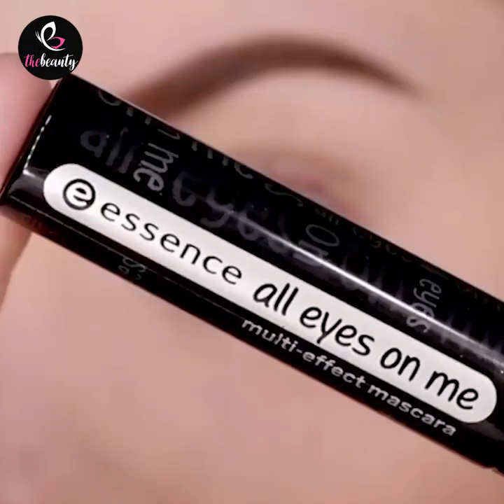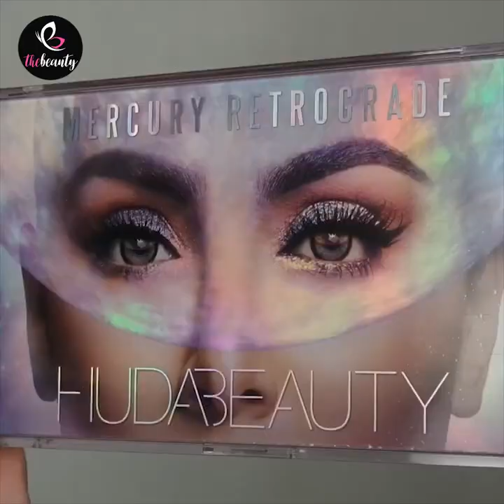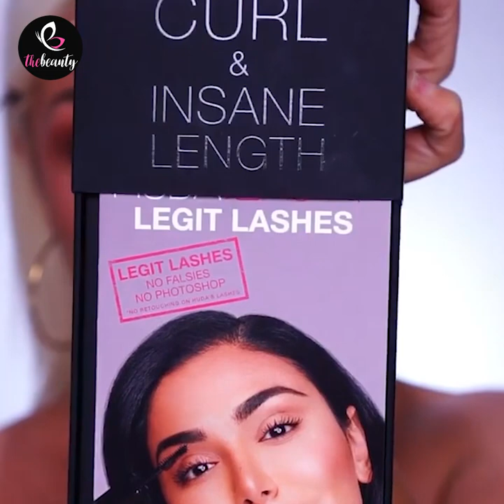DIY Makeup Transformation 2020 | Top 10+ Makeup Hacks Compilation | Beauty Tips